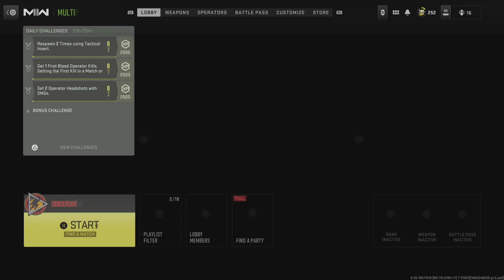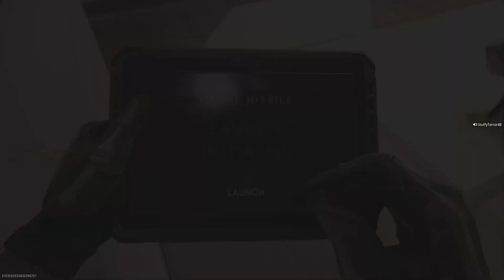Call of Duty: Modern Warfare II Remastered